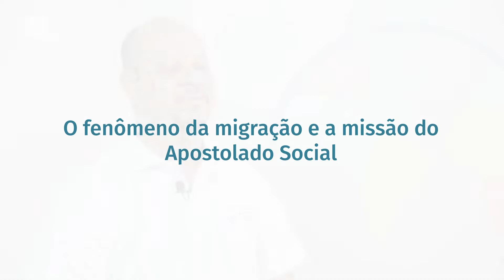SJMR e o Apostolado Social sem fronteiras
O apostolado social da Companhia de Jesus na voz de quem trabalha diariamente na missão jesuíta de transformação do mundo. Pe. Agnaldo é diretor nacional do Serviço Jesuíta a Migrantes e Refugiados Brasil (SJMR)

Créditos:
Coordenação: Paulo Vicente Moregola
Produção: Wellerson Soares
Roteiro: Érica R. da Silva, Wellerson Soares
Captação de Vídeo: Janaina Santos
Vinheta: Érica R. da Silva
Trilha vinheta: Blue Dot Sessions
Edição de Vídeo: Érica R. da Silva
Trilha sonora: Blue Dot Sessions

Agradecimentos: Serviço Jesuíta a Migrantes e Refugiados